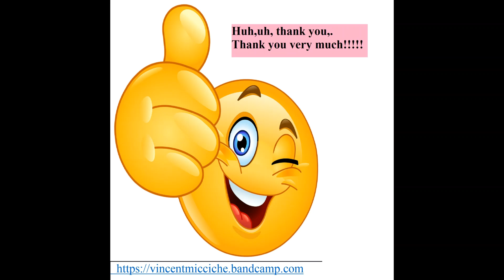S19 THE CAT SINGER SONGWRITER